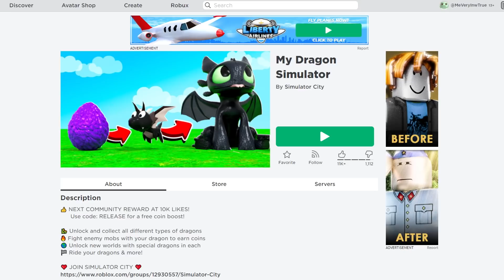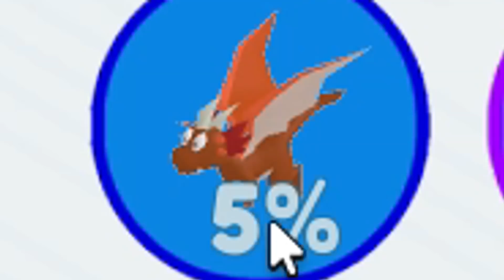Roblox : My Dragon Simulator 🐉 เลี้ยงมังกร แล้วเปิดได้ตัวกระโปก เกมมิ่ง !!!!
Map